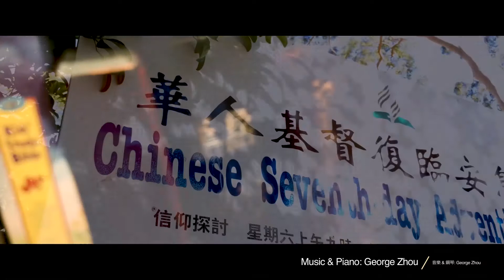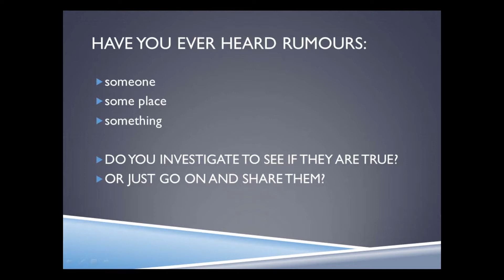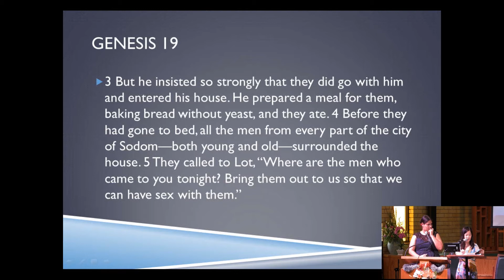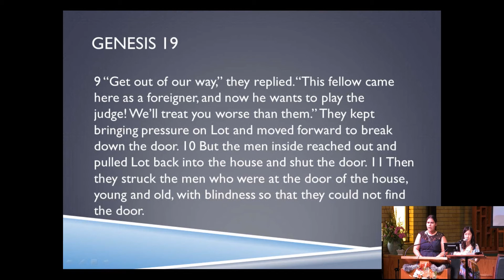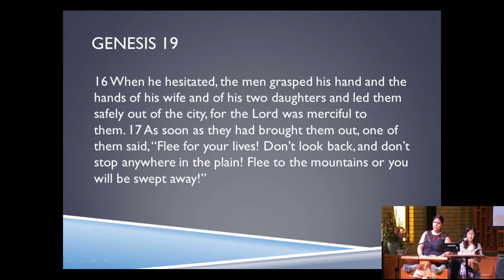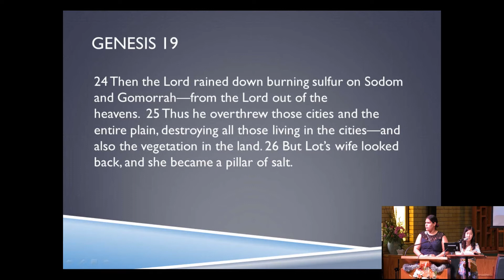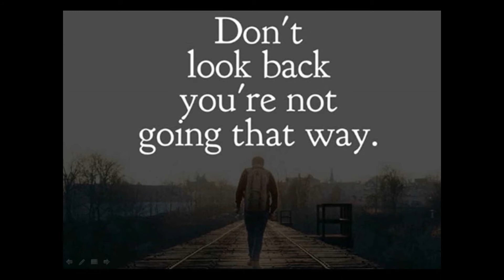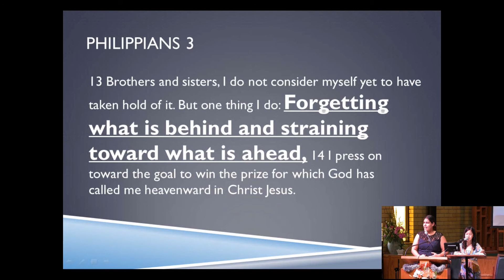Sermon 28/12/2019: 2020 Vision - Pr Abigail Figueroa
Speaker (講者): Pr. Abigail Figueroa
Interpreter (翻譯員): Ken Yap 葉惟健
Sermon Title (證道主題): 2020 Vision 2020願景

I press on toward the goal to win the prize for which God has called me heavenward in Christ Jesus.

Philippians 3:14

向著標竿直跑、要得神在基督耶穌裡從上面召我來得的獎賞。

腓立比書 3:14